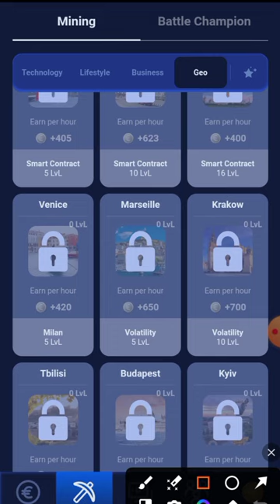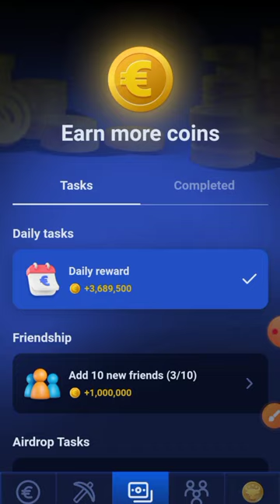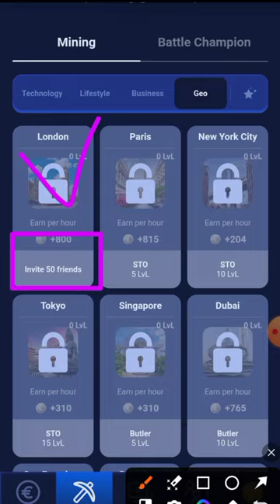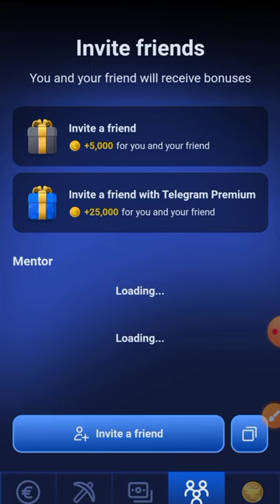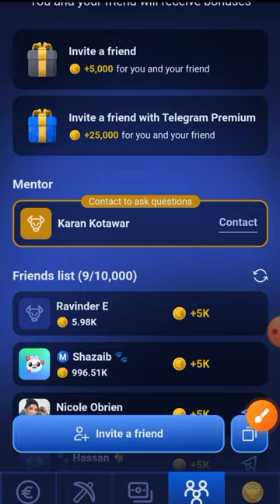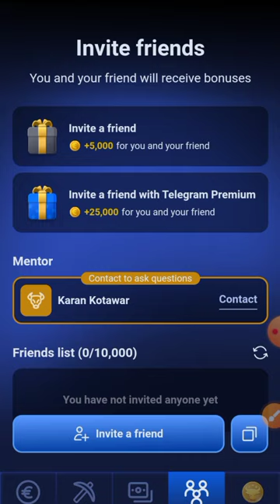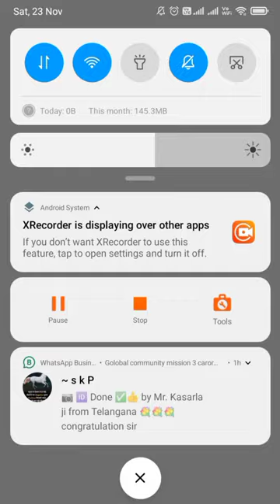Battle Bulls Mine Update GEO | Battle Bulls Mine Unlock battlebulls @Battle_Games_com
Battle Bulls  Mine Unlock
Battle Bulls Mine Update GEO
How To Unlock Battle Bulls Card
Battle Bulls Card Ko Kaise Unlock Karen
Battle Bulls Card Unlock Kaise Kare

Battle Bulls Game Kya Hai
What Is Battle Bulls Game

Battle bulls tips and tips in telugu

Get ready for the ultimate Battle Bulls Mine Update GEO! In this video, we'll be unlocking the secrets of the Battle Bulls Mine, and sharing our top tips and tricks to help you unlock your Battle Bulls card with ease. If you're wondering how to unlock your Battle Bulls card, or what the Battle Bulls game is all about, then this video is for you! We'll be diving deep into the world of Battle Bulls, exploring what makes it tick, and sharing our expert advice on how to get the most out of this exciting game. Whether you're a seasoned player or just starting out, this video is packed with valuable insights and strategies to help you dominate the game. So, what are you waiting for? Watch now and discover the secrets of Battle Bulls Mine!

Agar koi doubt honge to personally message karna, aapko help milega game kaise khale
@Karankotawar Telegram ID